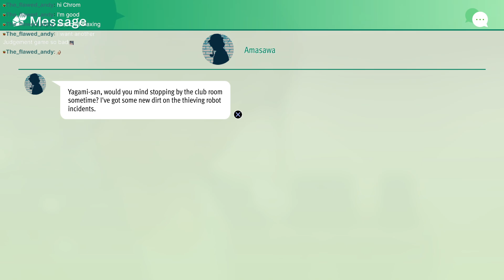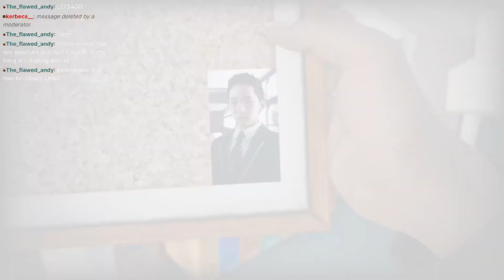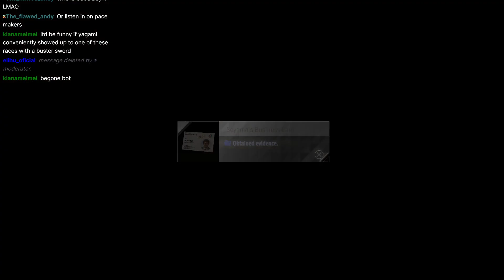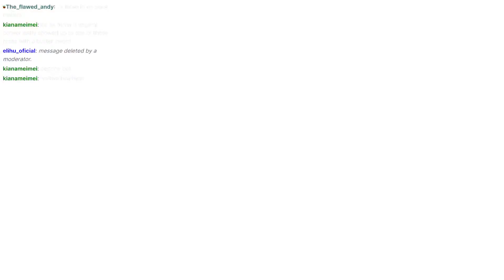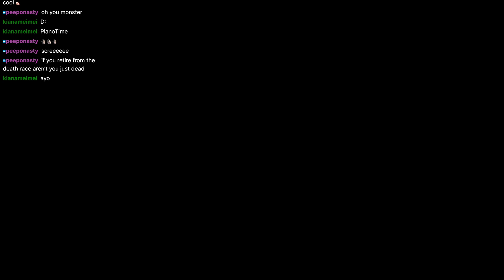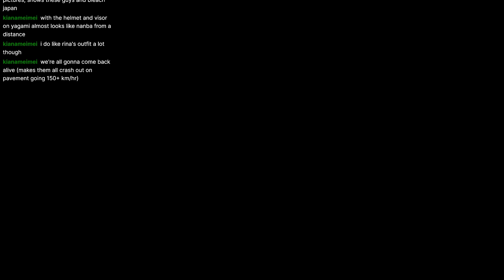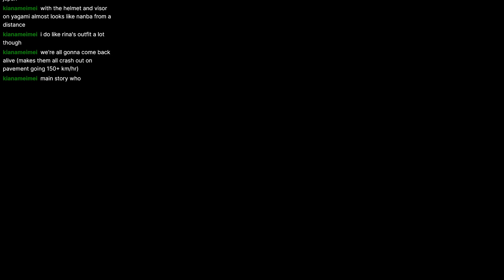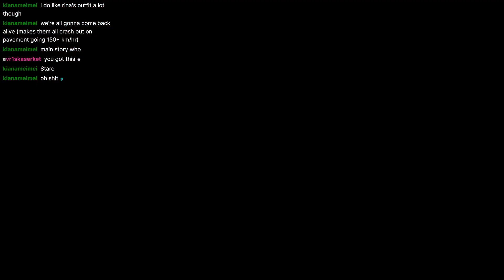It's open season on all suckheads trying to ice skate up hill - Lost Judgment Part 3!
We did a couple side cases and more school stories, but we finally hit the progression wall for school stories, so next time we'll actually have to do more main story :(